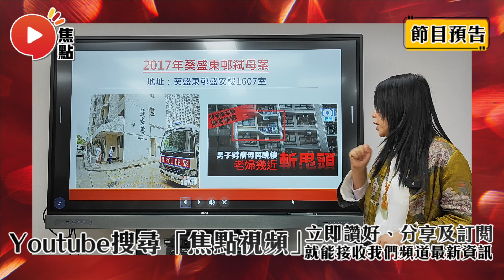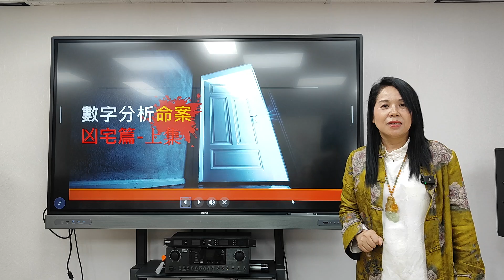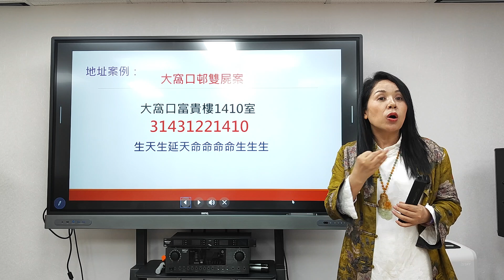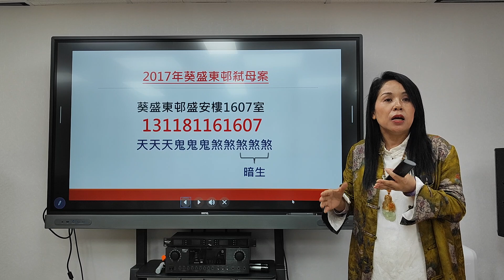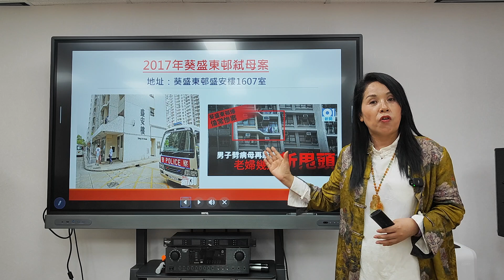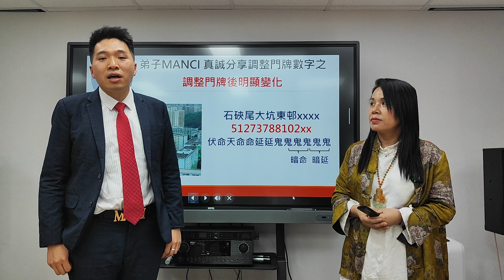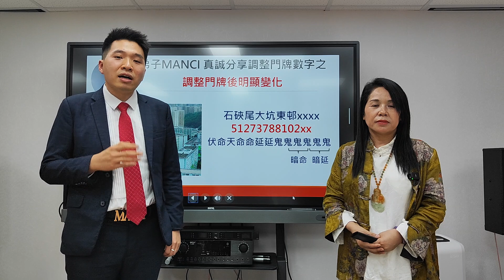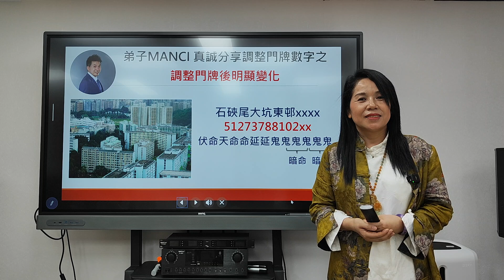凶宅解密（上）：公屋滅門案竟然都有共同點？ Manci分享數字能量風水個案！ 奇案玄談 大窩口邨 葵盛東邨 石硤尾大坑東邨 特快公屋 《陸鏡宇數字解密》 EP15 20230429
主持：陸鏡宇老師
嘉賓主持：盧震鋒 (Mac Lo)